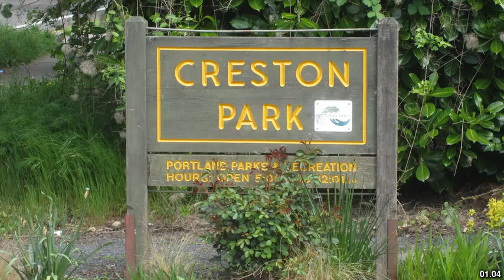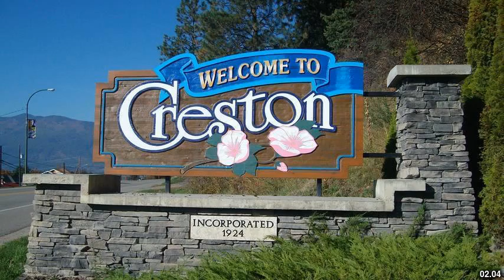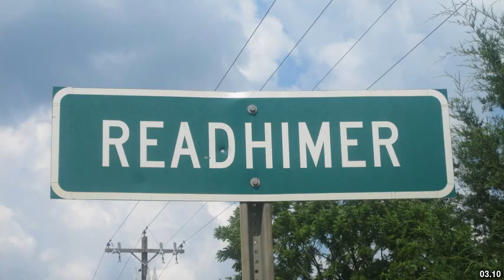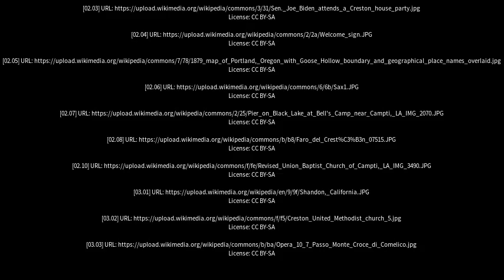Best places to visit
Best places to visit - Creston (Canada) Best places to visit - Slideshows from all over the world - City trips, nature pictures, etc.